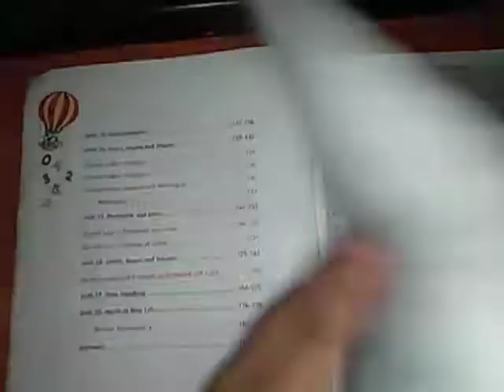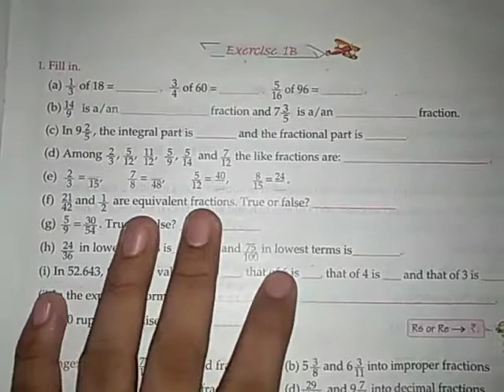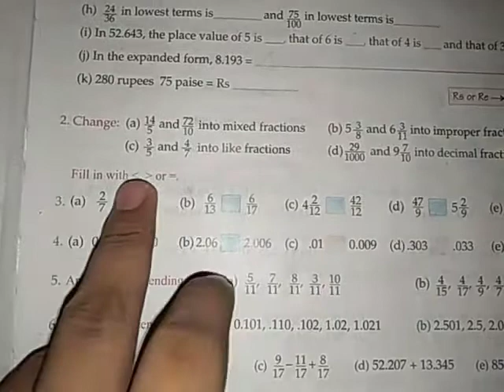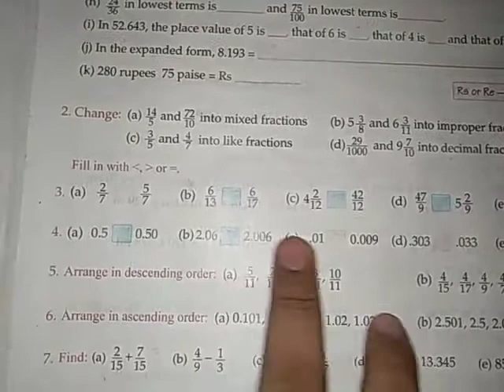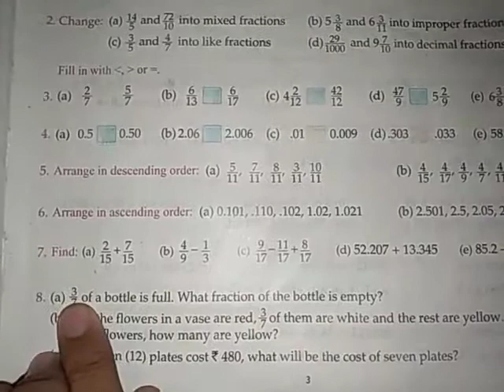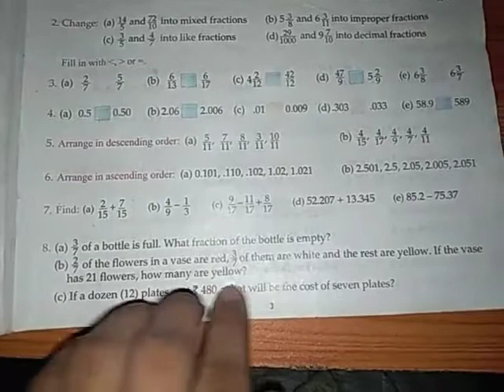C-5 Maths Ch-1 P-4 Review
Part- 4
Chapter- 1 Review
Sub- Maths
Class- 5
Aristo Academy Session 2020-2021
Wyndhamganj, Sonbhadra, U.P. 231226